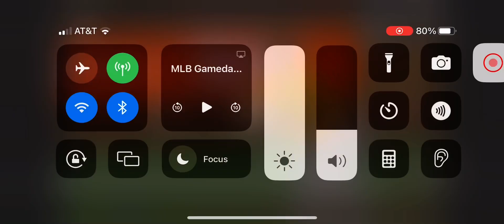Yasmani Grandal Solo Home Run (3rd Home Run Of 2024)